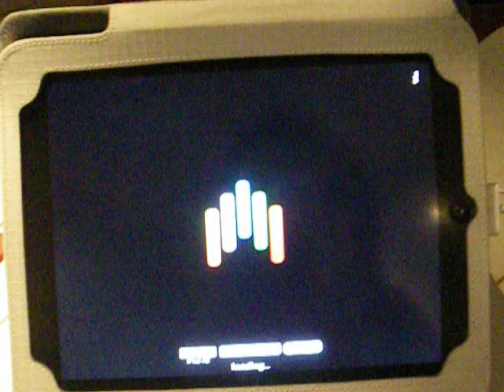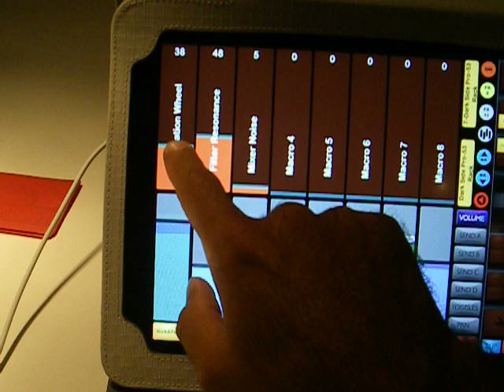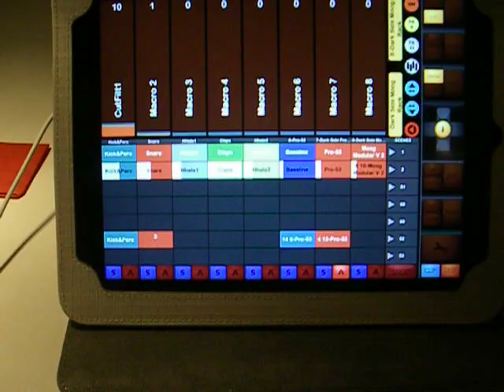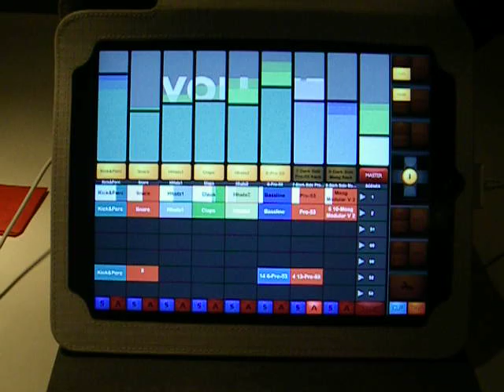Aril Brikha testing out touchAble for iPad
Aril Brikha trying out touchAble for iPad